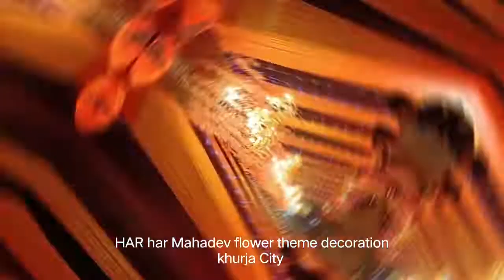new flower decoration Chunar